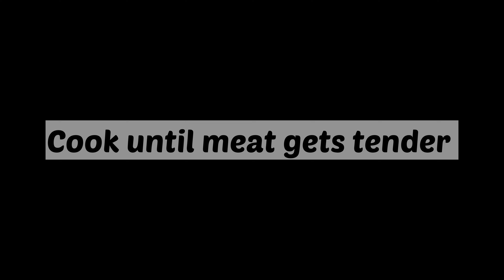how to make boneless beef masala recipe | boneless beef masala curry recipe Pakistani style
how to make beef masala curry recipe in urdu and hindi
how to make beef boneless handi masala
beef curry pakistani style
beef masala curry food fusion

AOA
Cook Food cooking channel is an effort to ease your cooking life. We put efforts into bringing simplicity to cooking methods so that not only ladies but anyone who does not even know “how to cook” can start cooking and get praise from family and loved ones.
The easy and Best recipe
Enjoy & say MashAllah!

Song : Rafael Krux - Happy Whistling Ukulele (orchestralis.net)